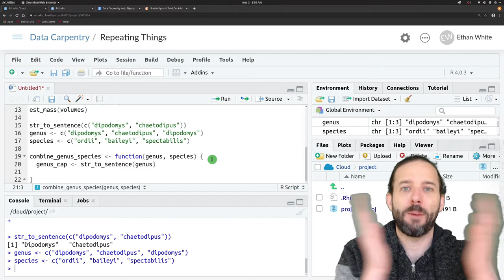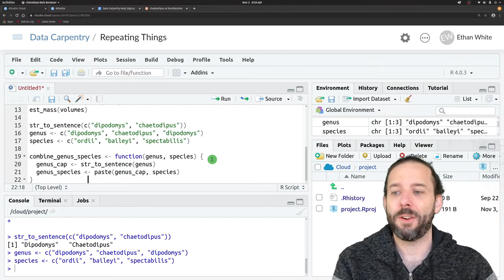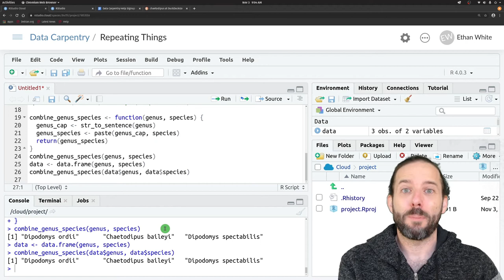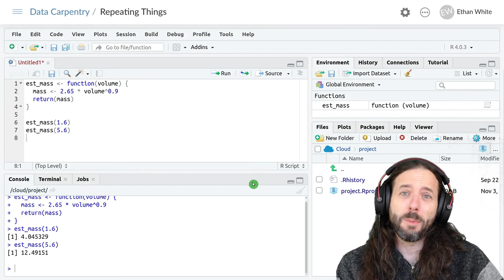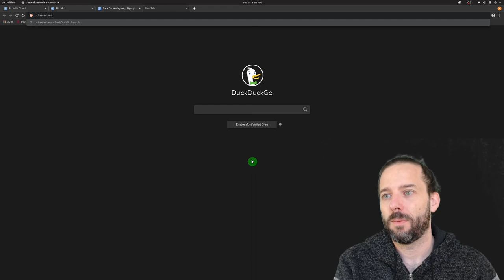Introduction to Repeating Things in R: Using Vectorized Functions